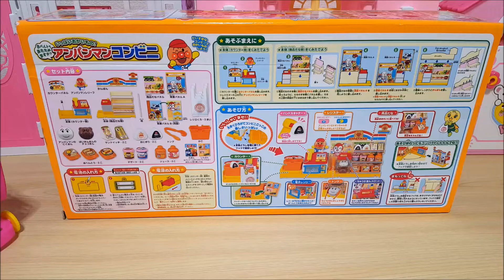Baby Doli and Mini mart and surprise eggs toys baby doll play